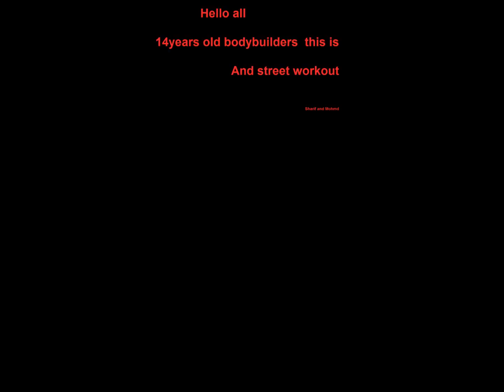14 Year Old Bodybuilders